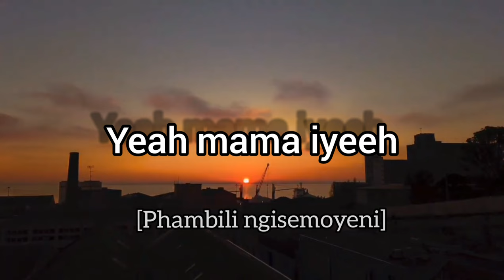PHAMBILI NGE WAR💪🎶🔥 | GWIJO LYRICS